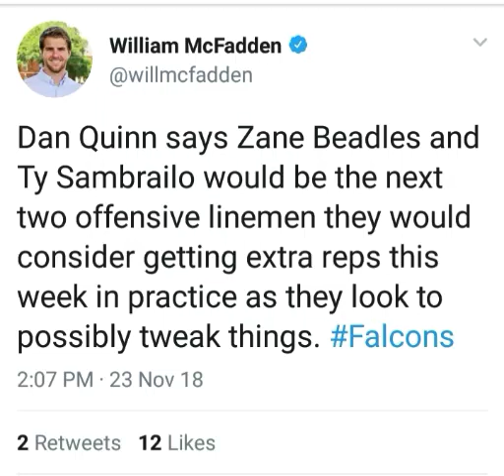Atlanta Falcons News | Zane Beadles Ty Sambrailo May Takeover At Right Tackle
Atlanta Falcons News coming from Falcons Dan Quinn is that Zane Beadles and Ty Sambrailo would see more snaps at practice. This comes as a result of bad play by Ryan Schraeder.

What are your thoughts Atlanta Falcons Fans?